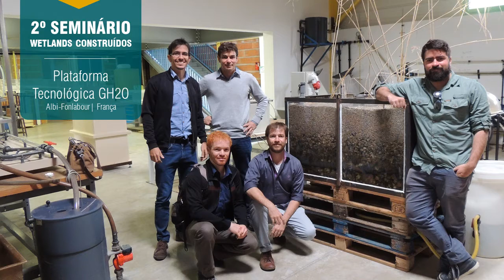Wetlands Construídos | Ensaios de tratabilidade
Certas atividades produzem efluentes industriais com constituições complexas (presença de metais, pH fora da faixa de neutralidade, elevado teor de matéria orgânica, excesso de compostos inorgânicos, etc.). Estas águas residuárias exigem avaliações mais detalhadas para definição das rotas de remoção ideais e dos critérios de dimensionamento para os processos de tratamento.

Para estes casos a Wetlands Construídos projeta, executa e monitora ensaios de bancada e/ou projetos piloto para reproduzir, em condições controladas, as configurações demandadas para um provável sistema em escala plena, testando materiais reativos, configurações de reatores e parâmetros operacionais.

Os estudos são consolidados a partir da interpretação dos resultados e orientações técnicas para ganho de escala e avaliação para reúso dos efluentes tratados.
Algumas tipologias de efluentes industriais que podem exigir ensaios de tratabilidade são:

 Efluentes de laticínios
 Lixiviados de aterros sanitários
 Efluentes do beneficiamento de frutos e vegetais
 Águas de criação de animais
 Drenagem ácida de mineração
 Efluentes ricos em fósforo e nitrogênio
 Efluentes da indústria de papel e celulose